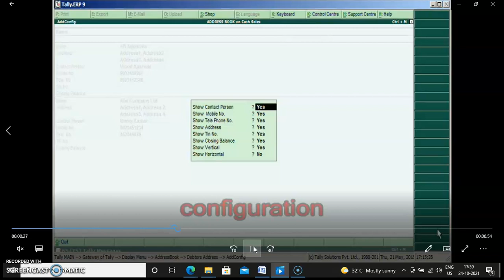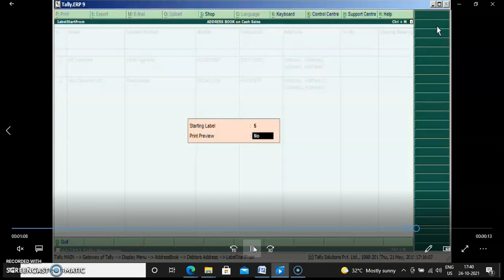PSGMT059 : Demo Video: Customer & Supplier Address Report in Tally & Label Printing